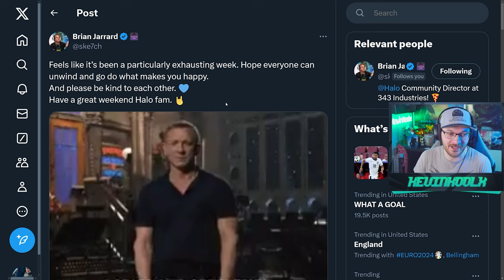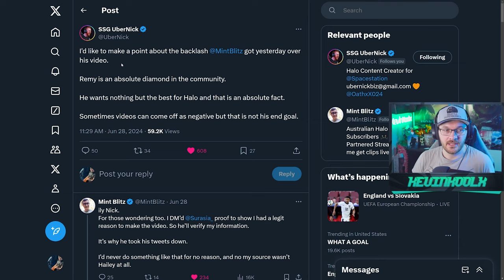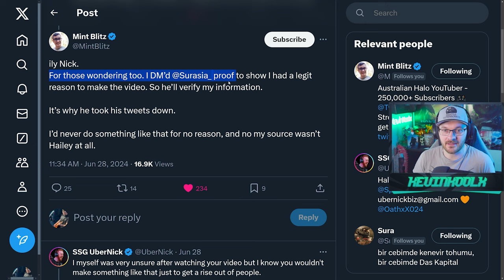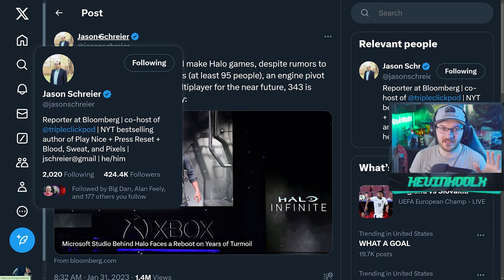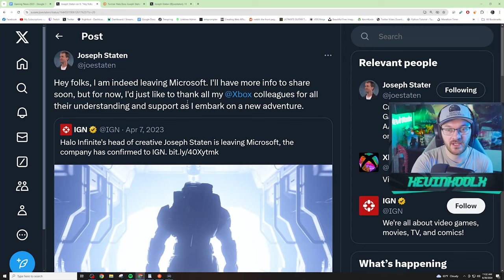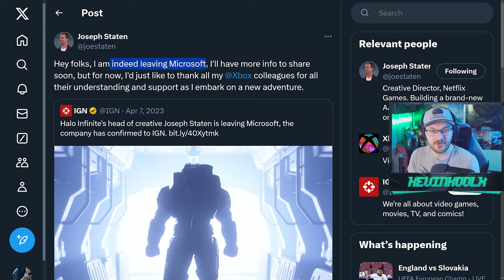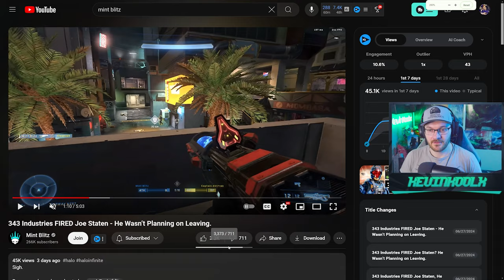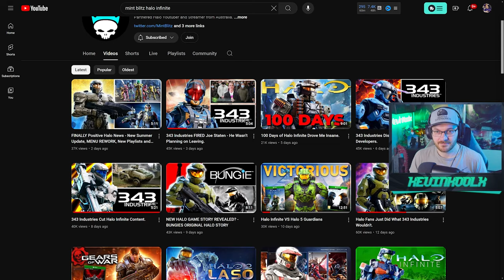Full Story of Joe Staten Being "Fired" By 343 Industries! Gaming News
Timestamps
Joe Staten Fired Event Timeline - 0:00
What's the goal of knowing this info? - 9:12
Source of new revealed - 12:54